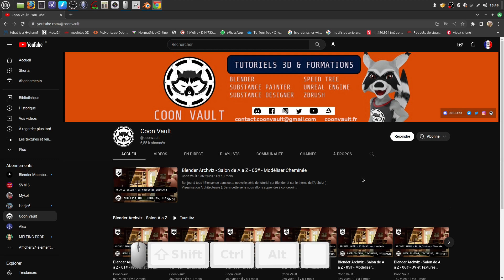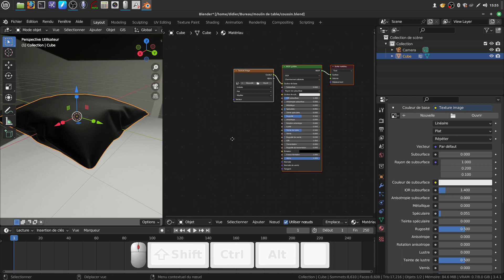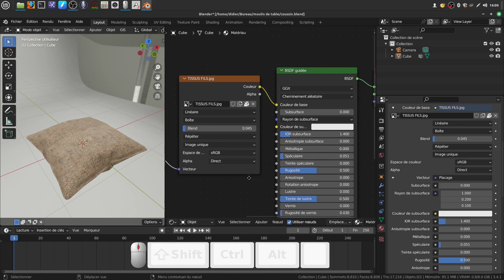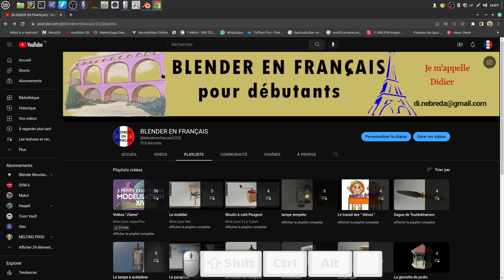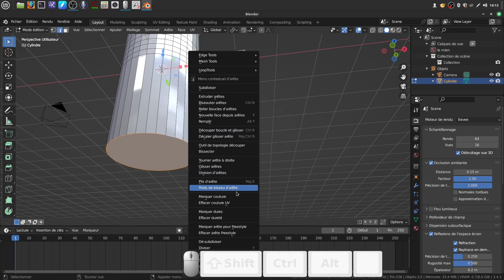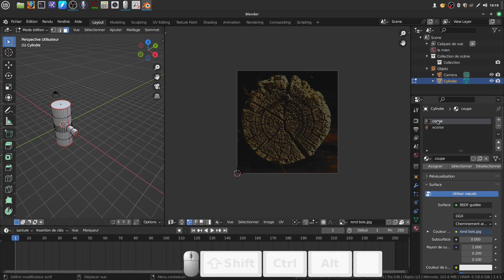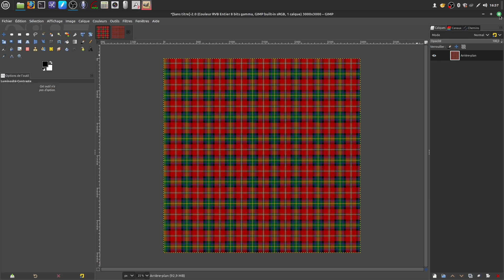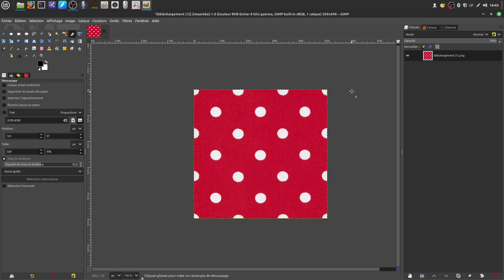"Dépliage UV" expliqué simplement ...